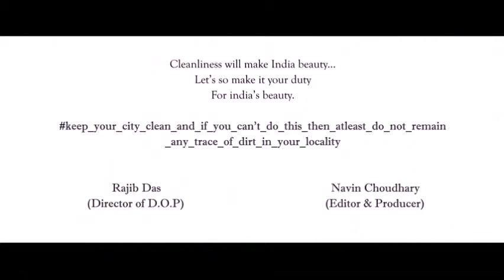R.f production.film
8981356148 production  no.